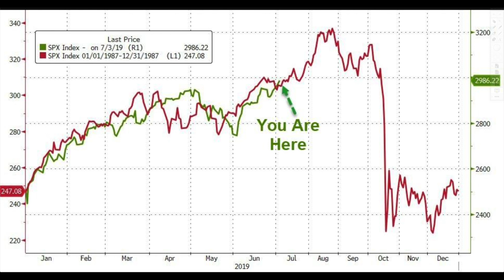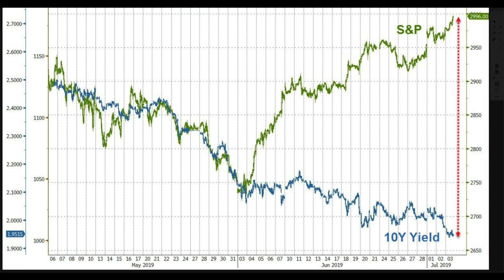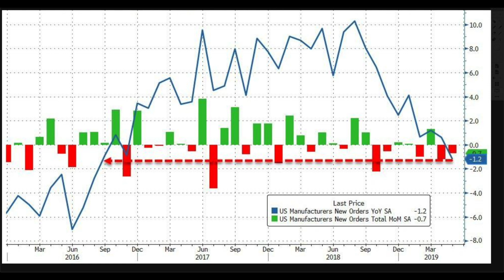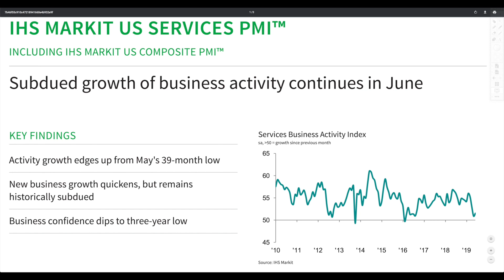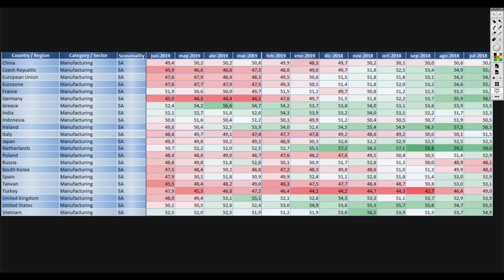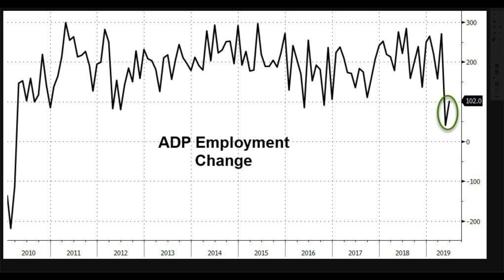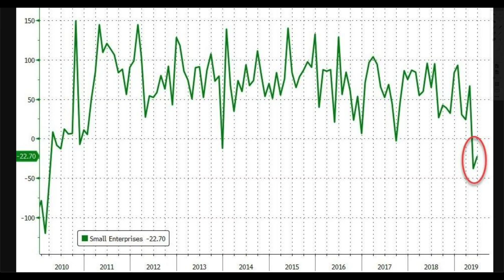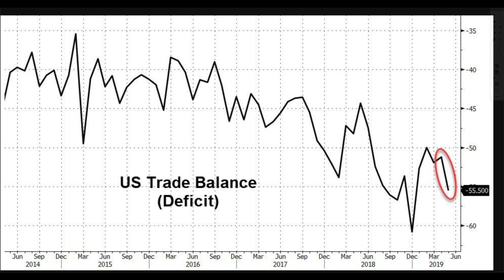Global Manufacturing WIDESPREAD Contraction! Stock Market Ignoring All WARNING Signs!